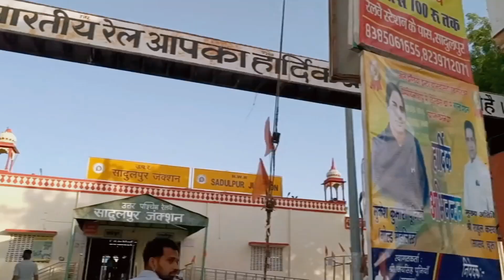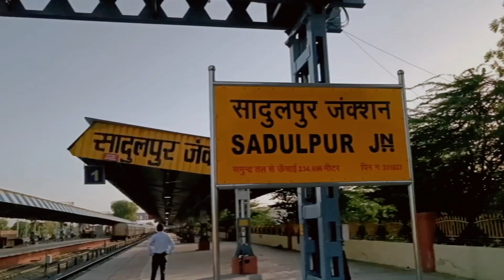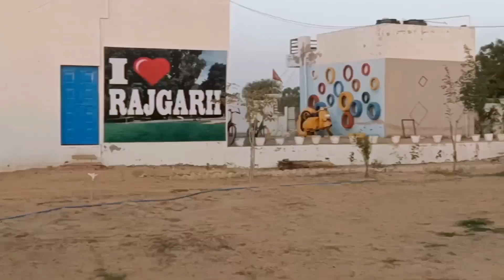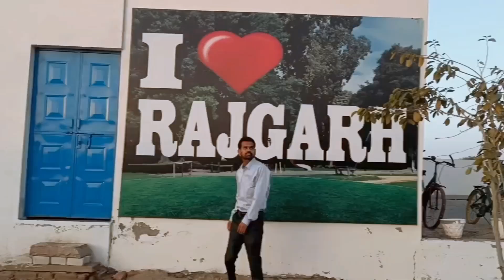Rajgarhvlog2023 By Tushar